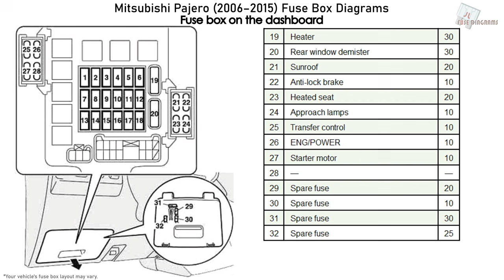Mitsubishi Pajero (2006-2015) Fuse Box Diagrams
Fuse Box Diagram Mitsubishi Pajero (2006, 2007, 2008, 2009, 2010, 2011, 2012, 2013, 2014, 2015)